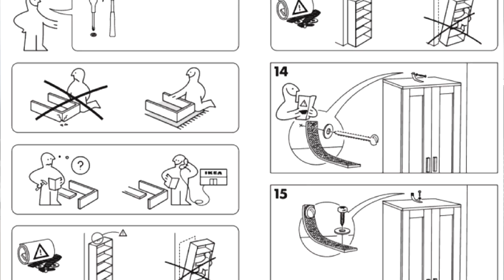PORTUGUESA LÊ "QUEBREI MEU DREAMCAST" (LEONAN) com sotaque PT-PT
"Quebrei meu Dreamcast" é um relato de Leonan, um menino de 13 anos que pede ajuda num forum online porque ejaculou no seu videogame novo. Aqui Marisa reconta esse clássico maravilhoso com o seu sotaque original.

Curtiu? Compartilha e se inscreve porque ajuda para caramba a mostrar ao mundo que existimos :) s2